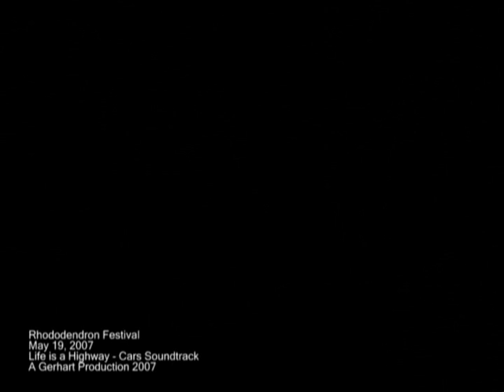Rhododendron Festival 2007 Life is a Highway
This is another music video I made when a bunch of up heading out to the Rhododendron Festival 2007